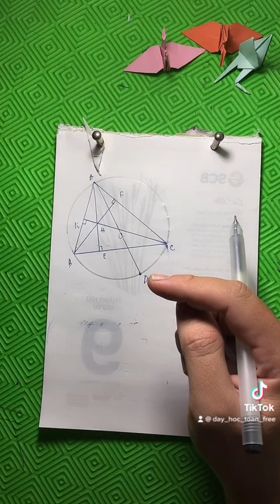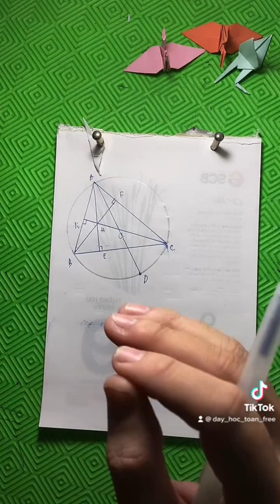2k8 mất gốc hình thì nên xem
2k8 mất gốc hình thì nên xem 2k8 mấtgốc THẰNG THẦY LỢI